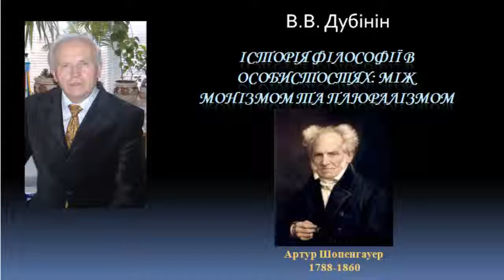История философии Артур Шопенгауэр History of Philosophy Arthur Schopenhauer